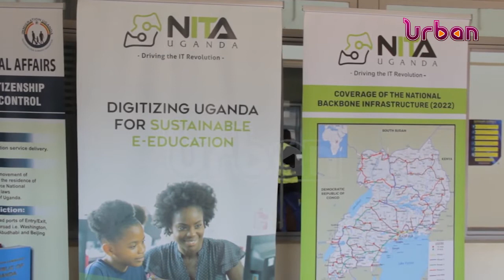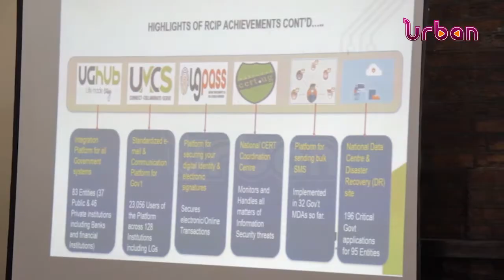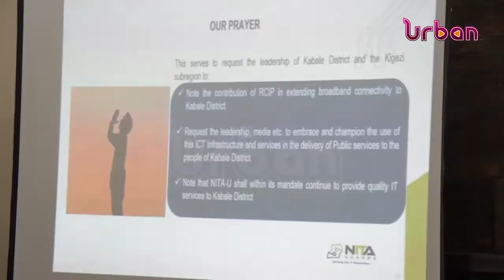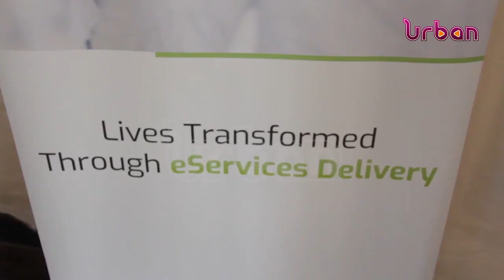Data transmission sites launched in Kabale